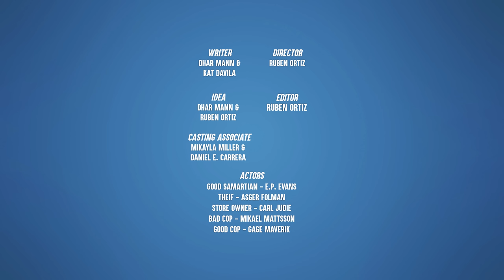Police Officer ARRESTS INNOCENT MAN, Instantly REGRETS IT! | Dhar Mann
⚑ MOBILE APP ⚑

CHAPTERS:
00:00  Police Officer Arrests Innocent Man, Lives To Regret His Decision
05:19  Dhars Outro
05:39  Recommended Video To Watch Next